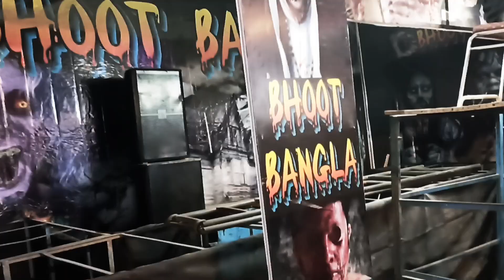bhabhi mil gyi delhi mele mai 😂😂ab 5 din ho gye mil nhi rhi //😭// // delhi vali bhabhi 😂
hay dosto kaisi chal rhi hai aap logo ki
life

vaise mai aapko bta du ki ye mela
eid par lagaya jata hai
and har baar lagaya jata hai

jo ki jama masjid ke saamane lagta haib

abhi is mele

mai jyada kuvhh to nhi but achha laga jo night mai hi chalau rabata hai din mai band rhta hai night mai 11 bje tak aur iake baad bhi chalata higa but mai 11. je tak hi dekh paya hu agt aapko
delhi ki kisi aur jagahyaha par mujhe jana chabaiye jarpor btana mai wait krunga

vha jaane ka

Instagram id... ravigiri077

delhi mela
delhi jama masjid
jama masjid mela
India small mela